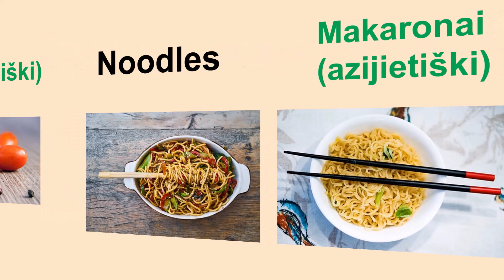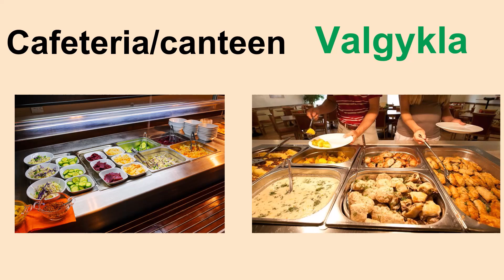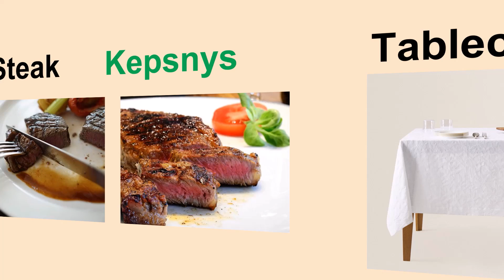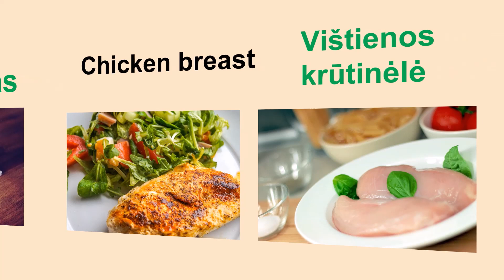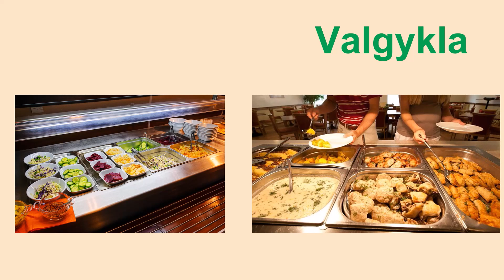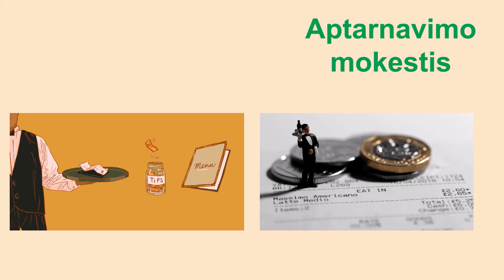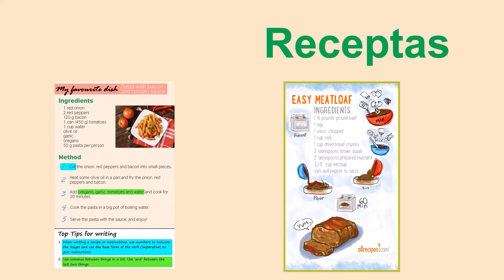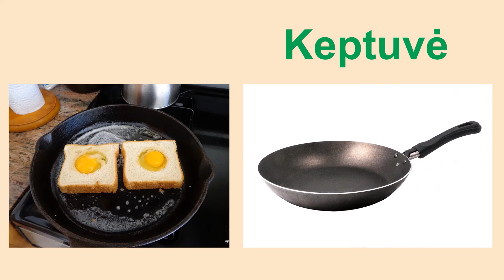Išmok 30 angliškų žodžių apie maistą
Ši anglų kalbos pamoka jums padės išmokti 30 naujų angliškų žodžių apie maistą. Idėjau paveiksliukus prie kiekvieno žodžio, kad galėtumete lengviau įsiminti, ypač jei turite vizualią atmintį. Šie žodžiai labai naudingi jeigu nori suprasti bet kokį pokalbį. Skirta pradedantiesiems.